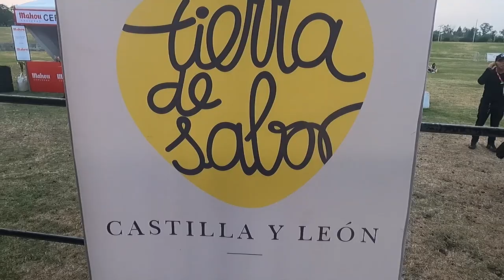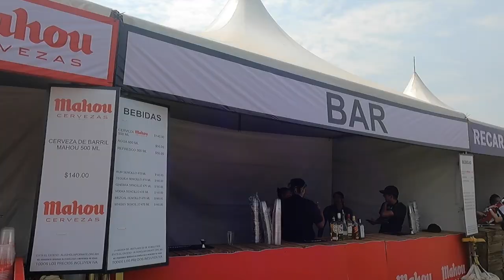¡Esto pasó en el Festival Sonoramex Ribera del Duero! 🍷🍇🤘🎸🇪🇸🇲🇽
Sonorama Ribera, uno de los festivales musicales más importantes de España por fin llegó a México de la mano de los vinos de Ribera del Duero con la primera edición del Festival Sonoramex.

La denominación de origen, que es una de las más consumidas y consentidas en nuestro país, junto con la Junta de Castilla y León, La Liga española de futbol y la cerveza madrileña Mahou fueron los responsables de hacer realidad el sueño de los amantes del vino y del rock en español.

La primera edición del Festival Sonoramex confirmó que el vino de Ribera del Duero armoniza perfecto con el rock, en un ambiente familiar y disfrutando con moderación.